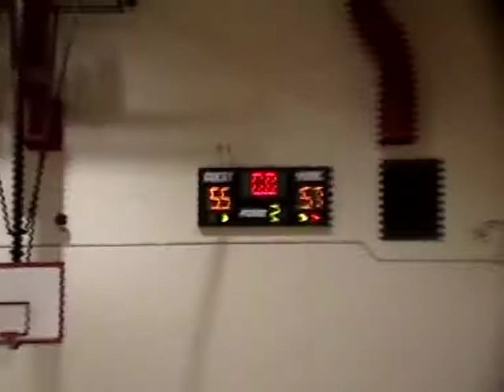Express Showcase boys vs Team Phoenix Rematch highlights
Rematch between Express Showcase and Team Phoenix in the Carolina Preps Winter B-Ball Slam tournament in High Point,NC on Jan.5, 2013. The Express Showcase boys played their 1st AAU game of the 2013 season in High Point, NC on Jan. 5th. It was a rematch with Team Phoenix, who had defeated them 42-41 in November. It was a hard fought game and a real treat for the fans. After double over-time, Team Phoenix prevailed once again by a score of 57-55. Box Score: Isaac Bonds (21), Talton Jones (10), Ron McCrowre (8), Riguz Whitted (7), Rayshawn Blake (5), John Wright (4). Hats off to both teams on giving the fans a good show.